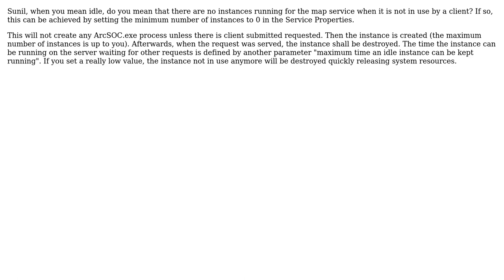GIS: Set map service in idle mode in ArcGIS Server 10.1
With thanks & praise to God, and with thanks to the many people who have made this project possible! | Content (except music & images) licensed under CC BY-SA | Music | Images & others | With thanks to user Sunil user Alex Tereshenkov and the Stack Exchange Network Trademarks are property of their respective owners. You are responsible for your own actions.